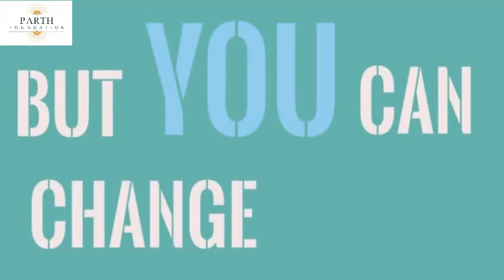save water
save water by parth foundation